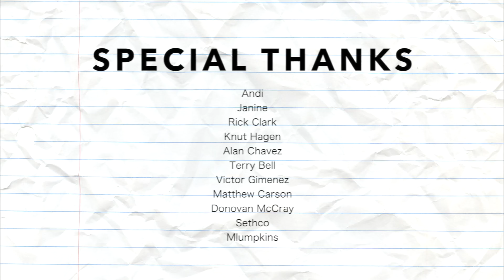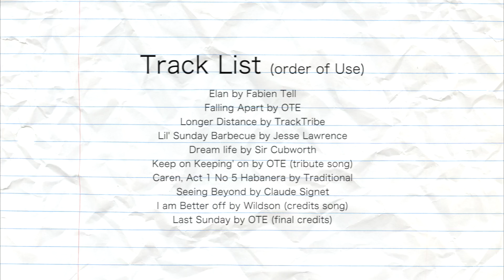Part 4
|| CONTENTS ||
0:00 - A Big Question
1:21 - After the Ending (#101-104)
2:42 - Keeping up with Thompson (#105-110)
4:25 - Obligatory music tribute to Flash (Keep on Keepin' On by OTE)
5:30 - (#110) Gibbon and Purgatory
6:57 - Credits and Final Message

Under my thumb
The girl who once had me down
Under my thumb
The girl who once pushed me around
It's down to me
The difference in the clothes she wears
Down to me, the change has come
She's under my thumb
And ain't it the truth babe?
Under my thumb
It's a squirmin' dog who's just had her day
Under my thumb
A girl who has just changed her ways
The way she does just what she's told down to me
The change has come
Ah, ah, say it's alright
Under my thumb
Is a Siamese cat of a girl
Under my thumb
She's the sweetest, hm, pet in the world
The way she talks when she's spoken to
Ah, take it easy babe
Yeah
It's down to me, oh yeah
Yeah, it feels alright
Under my thumb
Her eyes are just kept to herself
Under my thumb, well I
I can still look at someone else
It's down to me, oh, that's what I said
Say, it's alright
Say it's all
Say it's all
Take it easy babe
Feels alright
Take it, take it easy babe